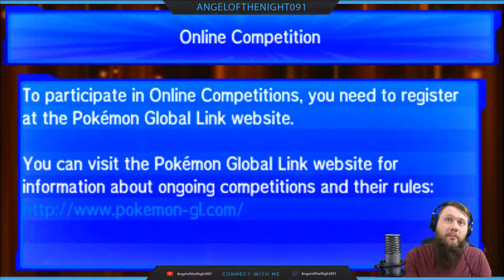Y U Mad Toucannon? Battle of Alola Tournament with AOTN091 - #44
Welcome Pokemon Fans,

I entered into the Battle of Alola Tournament for Pokemon Sun and Moon and Decided why not do both version. Thats right ladies and gentleman, Two teams/Games were entered. Which means that I will have a total of 90 battle videos.

I hope you all enjoy the tournament. For the list of Rules please

Corey
AngeloftheNight091